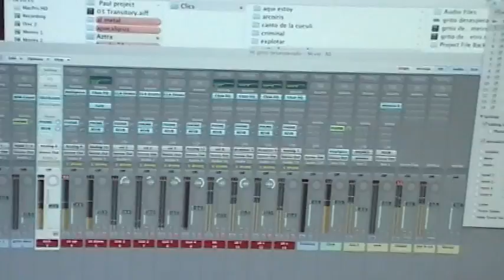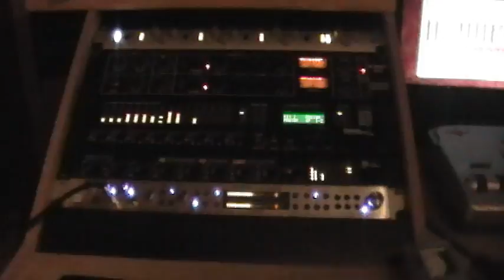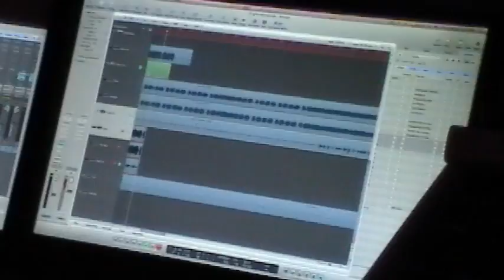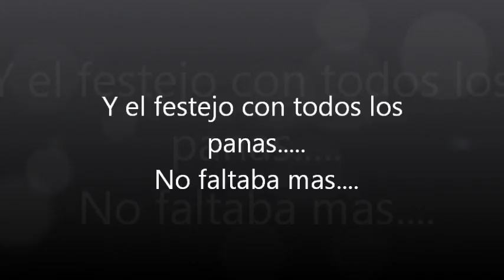Aztra - Raíces Latinoamérica.... Abril / 2012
1 Libro... 12 Canciones...
Una perspectiva histórica de nuestra AMÉRICA LATINA!!!
Espéralo. Abril / 2012